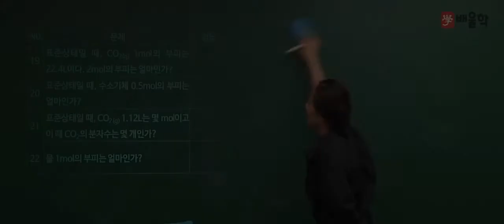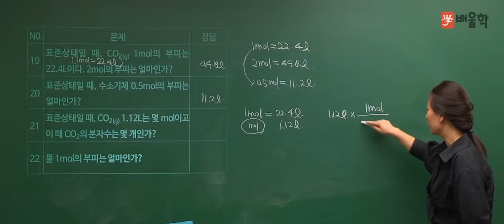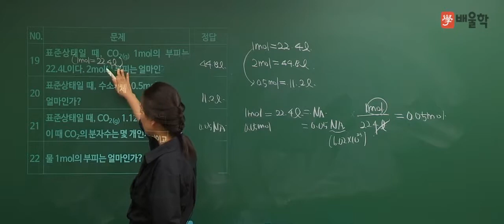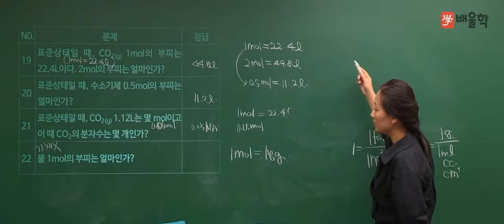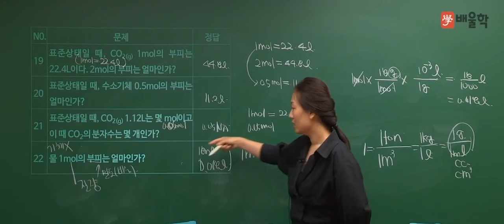[수질환경기사] 기초화학 특강 09 몰의 부피 - 고경미 교수님